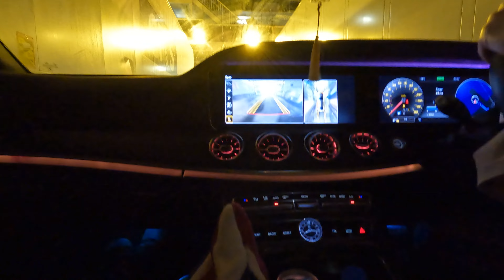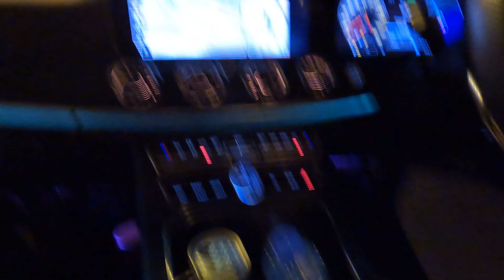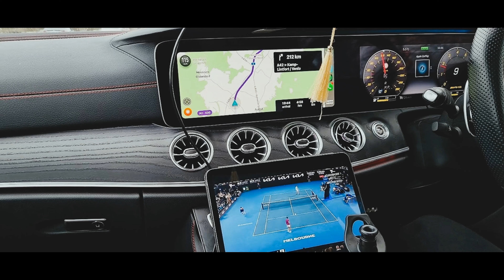Deep House music mix Eurotrip road trip timelapse: UK/France/Belgium/Germany/Latvia/Sweden/Denmark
inc. snowboarding in Romme Alpin near Stockholm, Sweden